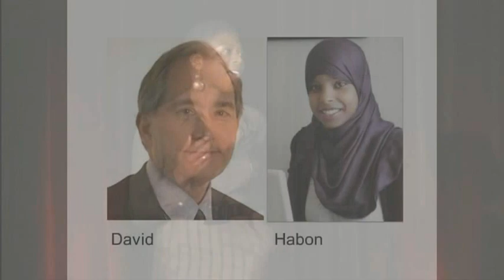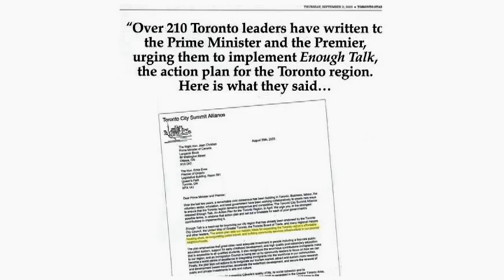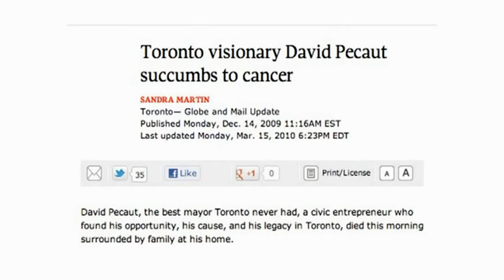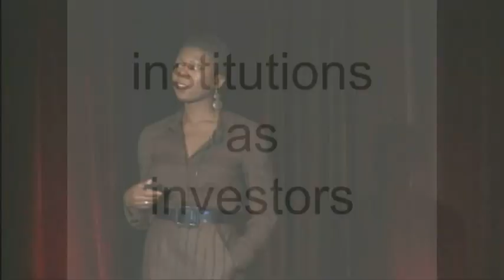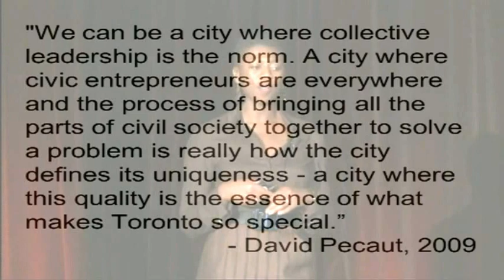The importance of civil engagement: Naki Osutei at TEDxSenecaCollege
Seneca Board of Governors member Naki Osutei discusses how civil engagement can change lives and the positive influence of the late Toronto community leader David Pecaut.